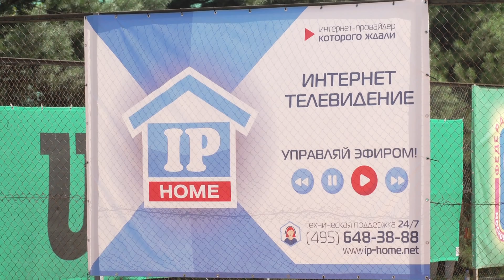Турнир по теннису проходит в Люберецком городском округе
Турнир по теннису проходит в Люберецком городском округе. В нем принимают участие ребята со всей страны. Соревнование организовали в теннисном центре "Подмосковье" при поддержке группы компаний "IP Home". Они регулярно организуют подобные мероприятия. На этих соревнованиях зарегистрировано более ста участников. Игры ведутся всю неделю, чтобы определить сильнейших в трех категориях. В соревнованиях поучаствовали двое спортсменов из Раменского городского округа. Награждение победителей турнира состоится 7 августа.